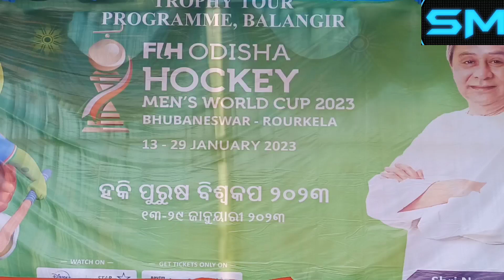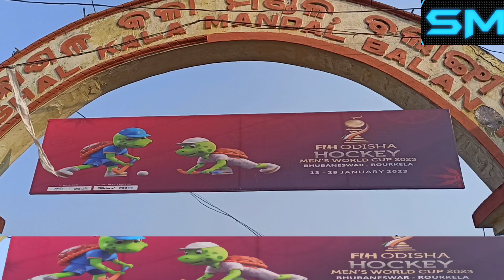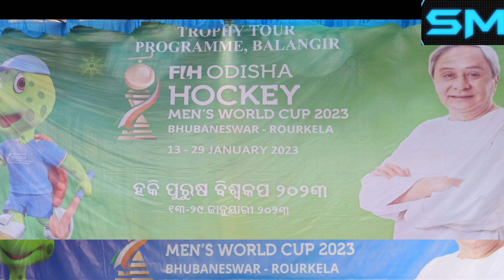ବଲାଙ୍ଗିର ରେ ହକି ବିଶ୍ୱ କପ ଟ୍ରଫି କୁ ଭବ୍ୟ ସ୍ୱାଗତ।Hockey World Cup2023 trophy,welcomed in Bolangir